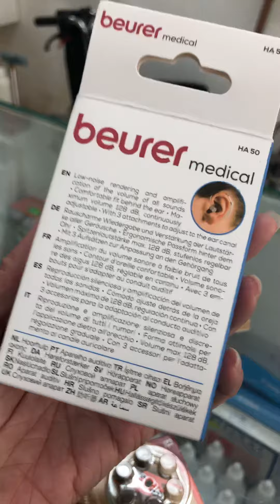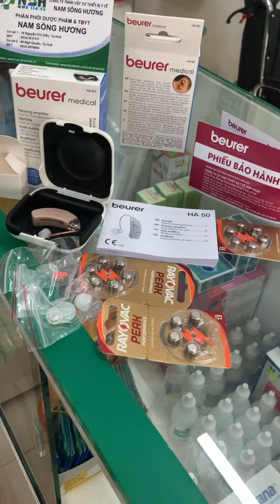Máy trợ thính HA50 beurer Đức bảo hành 2 năm